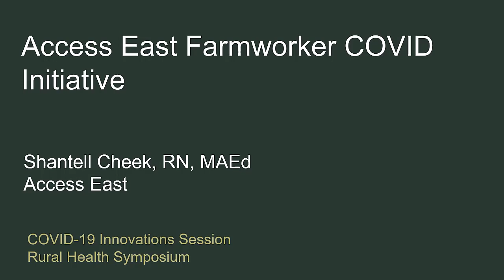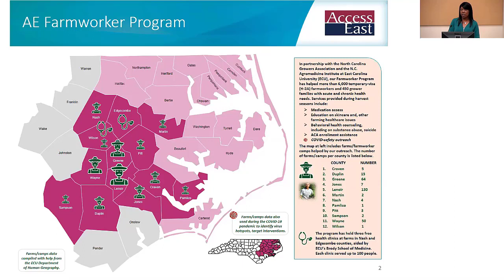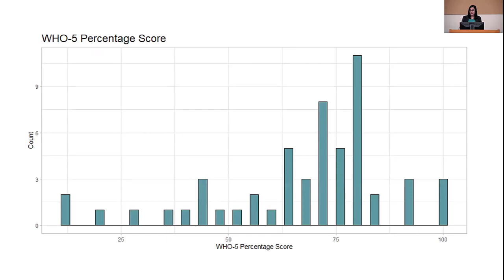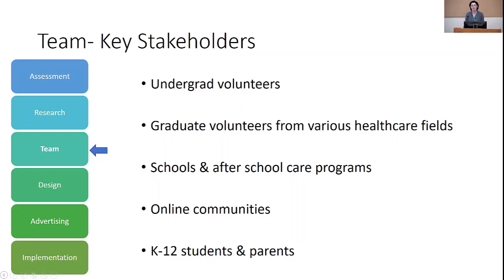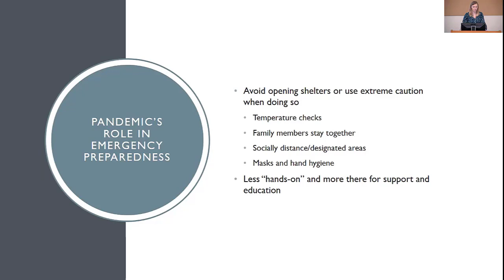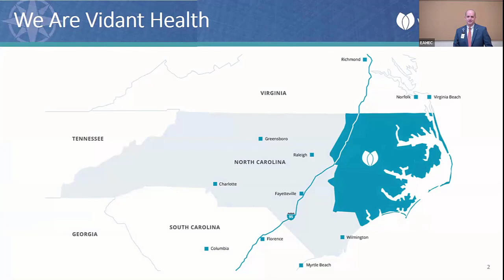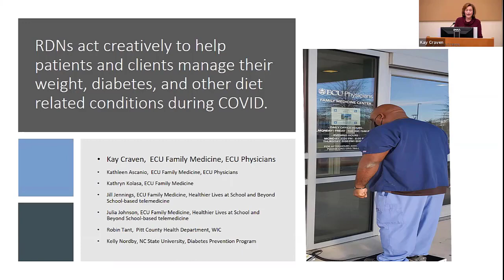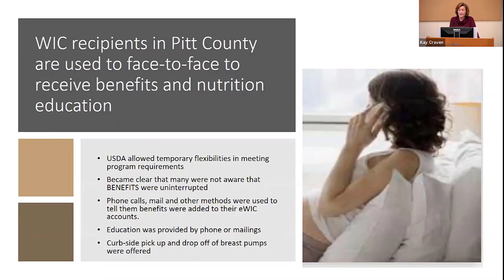2021 Rural Health COVID-19 Innovation Sessions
Innovative community responses to COVID-19 from across eastern North Carolina presented at the 2021 Rural Health Symposium.